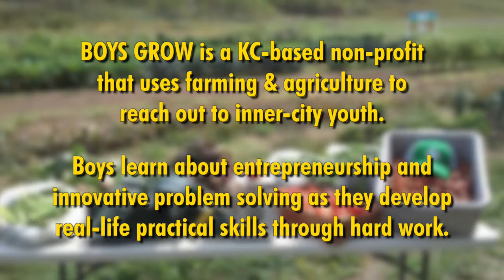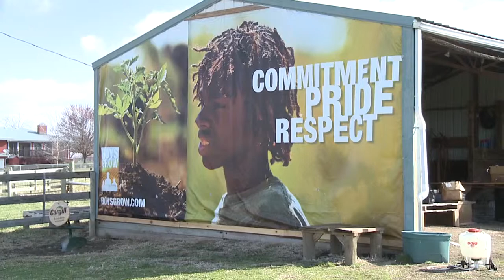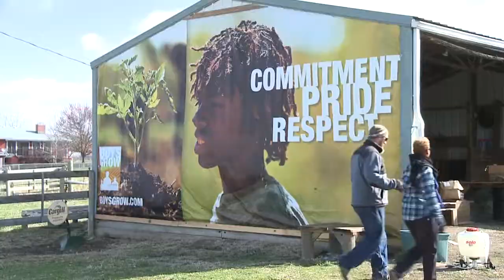Goats Reduce City's Weed Abatement Costs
BOYS GROW is a KC-based non-profit
that uses farming & agriculture to
reach out to inner-city youth.

Boys learn about entrepreneurship and
innovative problem solving as they develop
real-life practical skills through hard work.